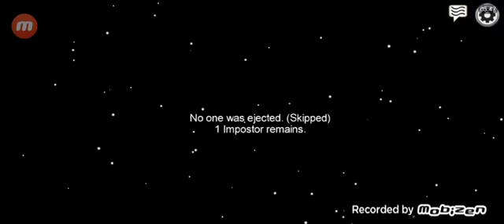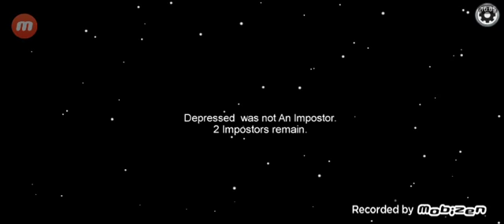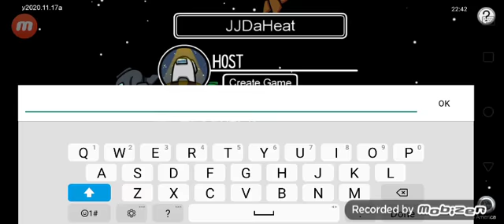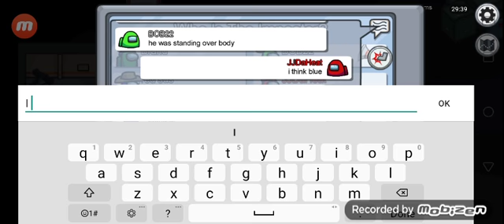SQuidS And I Became Impostor At The Same Time (Among Us)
JJDaHeat Vlogs